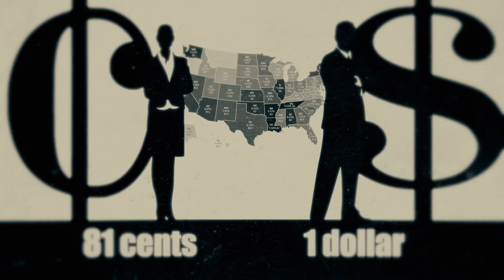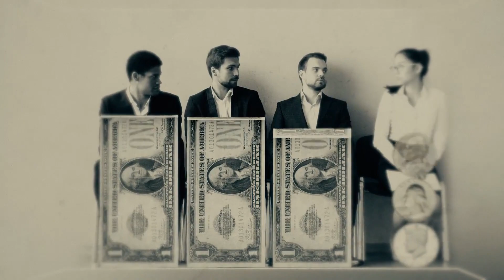American women and inequality in social and occupational rights